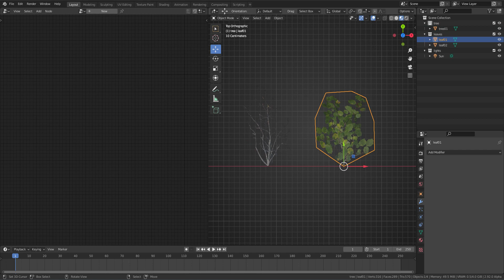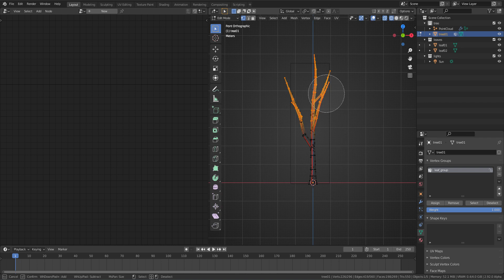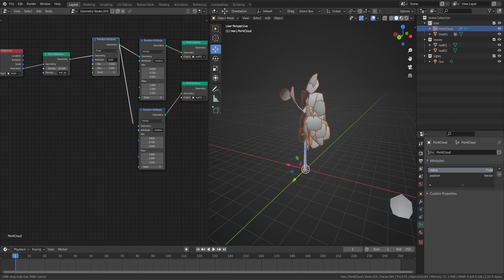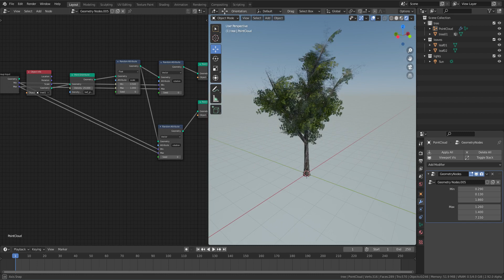Blender Geometry Nodes : Distribution of leaves on tree mesh